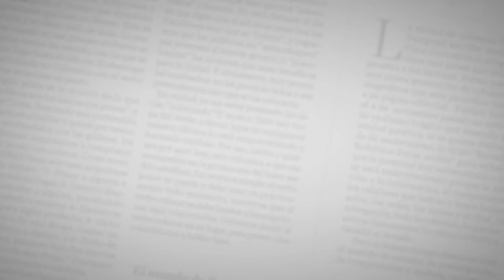Sesiones EH: Bozá - En la juega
Realización: César García, Edgar Mora y Alfredo Ariza
Producción General: Marco Schwartz e Iván Bernal Marín.